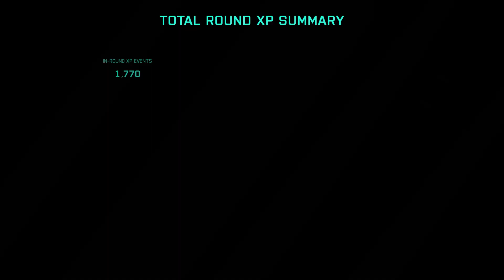超迫力!!!早速竜巻に突撃する男【Battlefield2042 OpenBETA】バトルフィールド2042はただの神ゲー